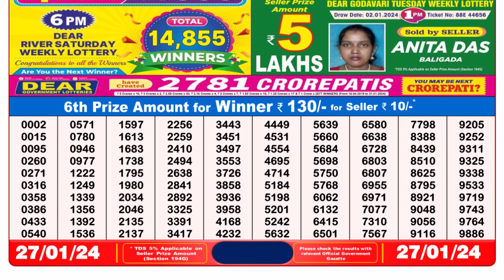Nagaland Lottery Sambad Live 8pm 27.01.24